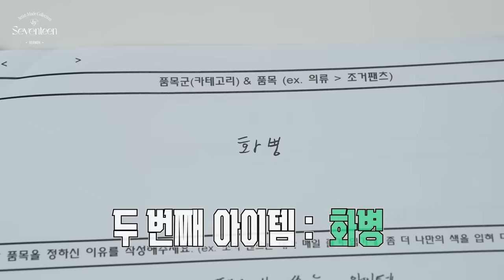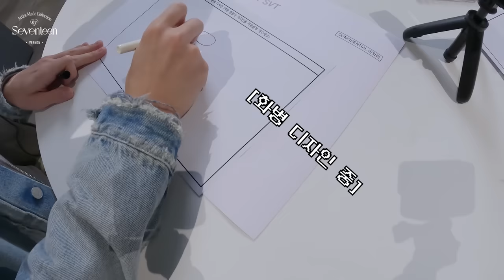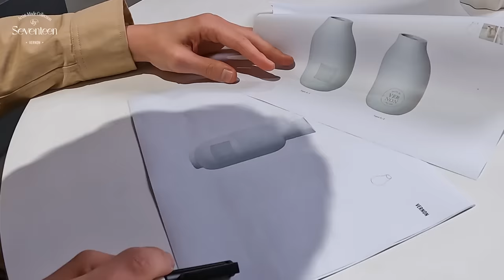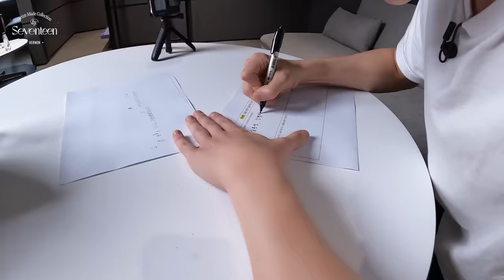[Artist-Made Collection by SEVENTEEN] Season 3. Making of Log - VERNON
✔ HANSOL'S VASE
✔ HANSOL'S CUP

📍 Online: @weverseshop